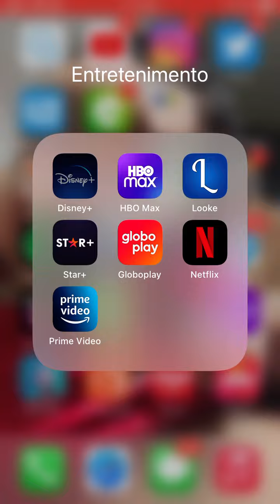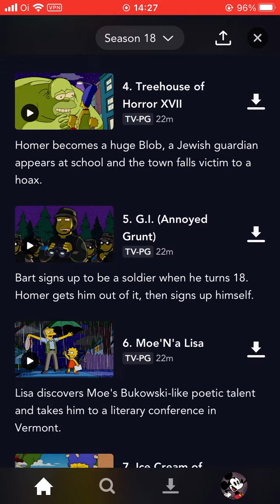Aprenda Como ter acesso a mais temporadas de séries e filmes na Disney Plus Americana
Com esse método você vai ter acesso a mais temporadas de séries como Os Simpsons, acesso a filmes que não estão disponíveis aqui no Brasil. Usando o VPN você vai poder acessar a uma grande quantidade de temporadas e filmes na Disney Plus americana 🇺🇸, e assistir tudo em Dublado se preferir.

Aqui no canal🎬 Obra-Rima você encontra muitos conteúdos, clipes, shows, documentários sobre Aliens👽, arquivos secretos e bastante curiosidades. No 🎬 Obra-Rima tentamos mostrar algo a mais, aquilo que possa desperta sua atenção! Vídeos que os jornais não mostram!
Será que você está preparado para a verdade?

Qualquer quantia é bem vinda:
PIX do Obra-Rima: 5fa87a16-da4d-4d99-b125-117b464f409d
Se gostarem ajudem ⬇️⬇️⬇️
E ativa o nosso sino 🔔
COMENTEM!